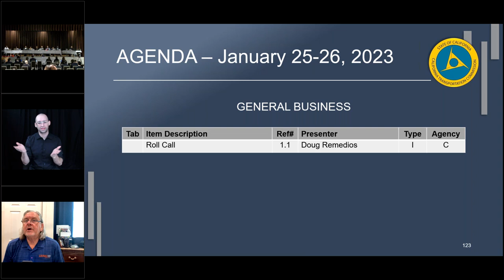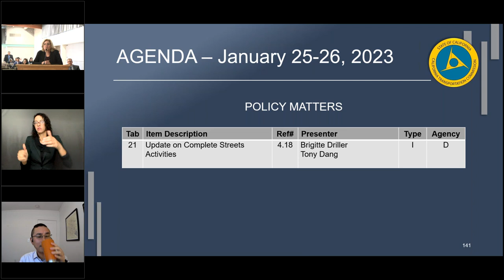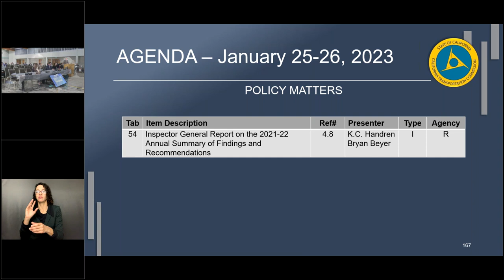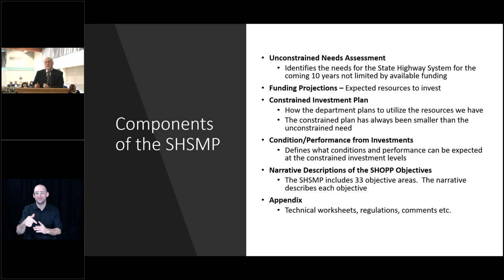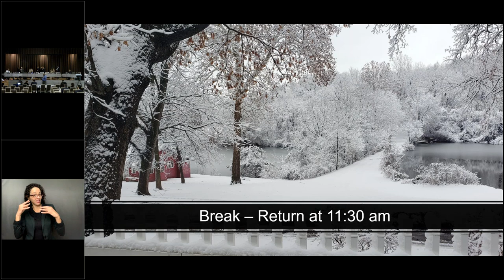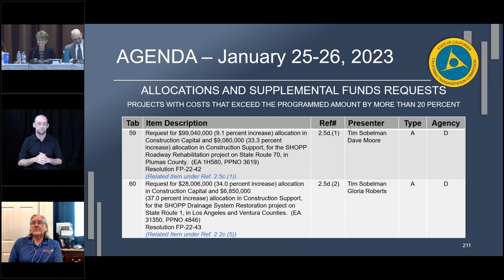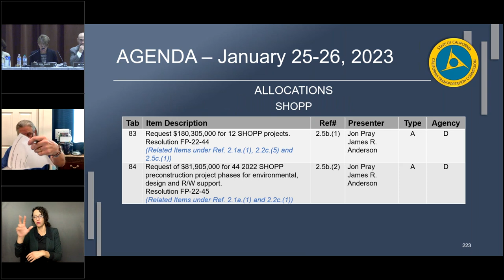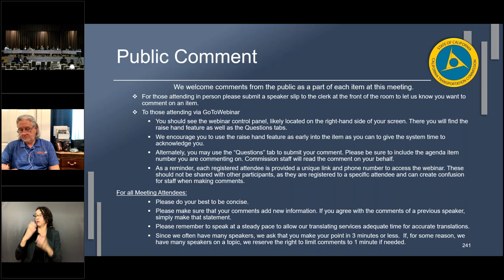January 2023 California Transportation Commission Meeting - Day 2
California Transportation Commission Meeting January 26, 2023